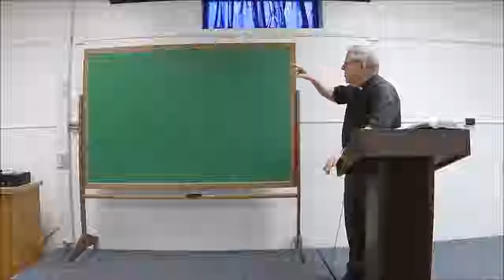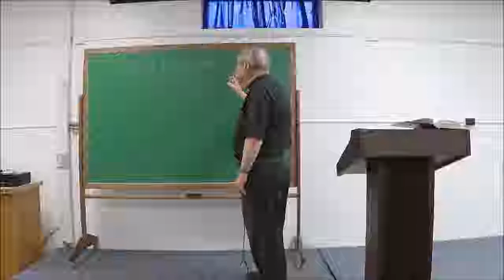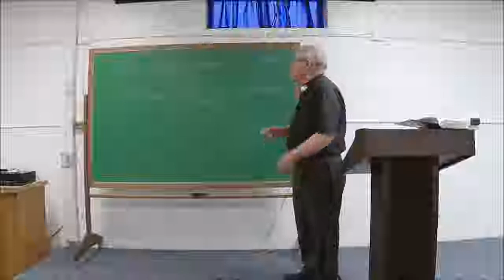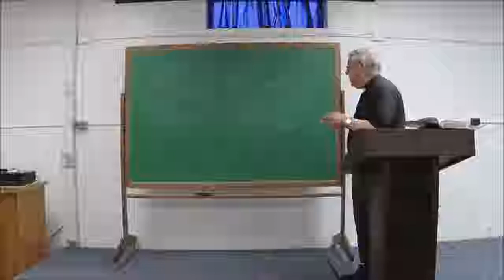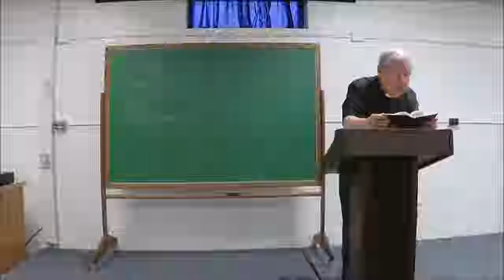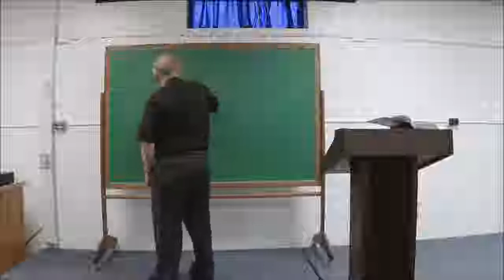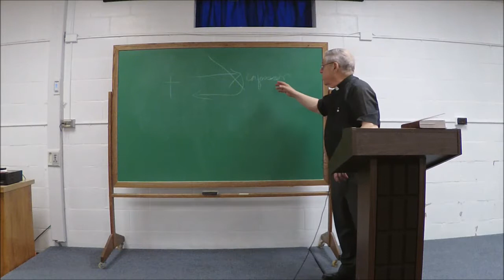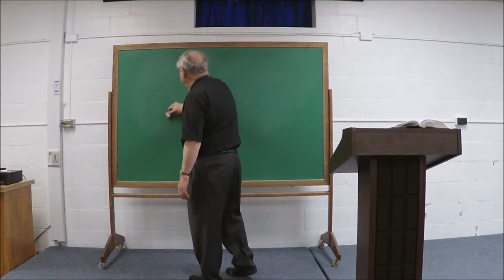Adult Inquirers' Class | Session 4 | Reverend Robert Ziegler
Exciting course designed to answer basic questions about the christian faith.